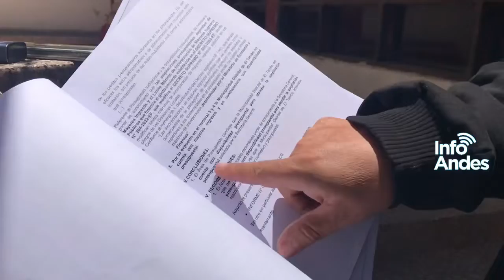Desestiman viaje de regidores de El Tambo